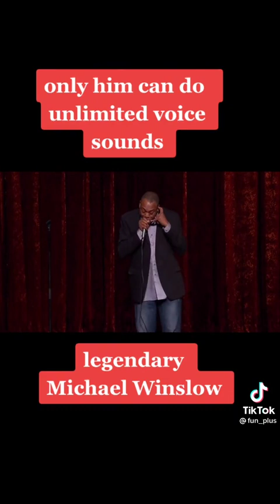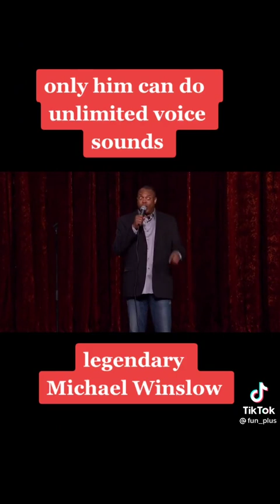Legendary Michael Winslow, King Of Voices